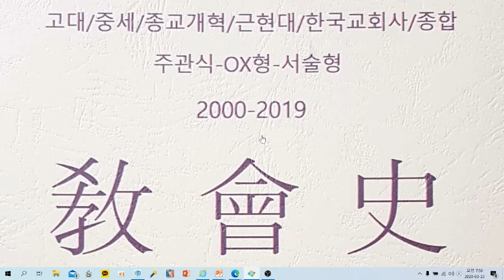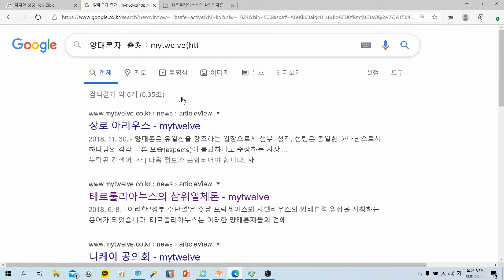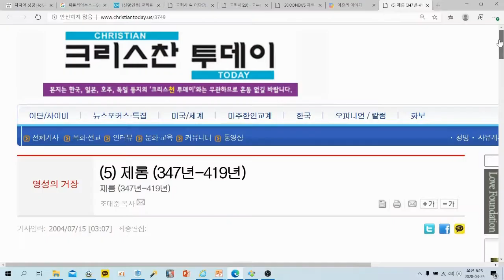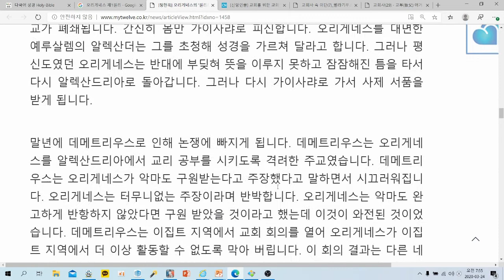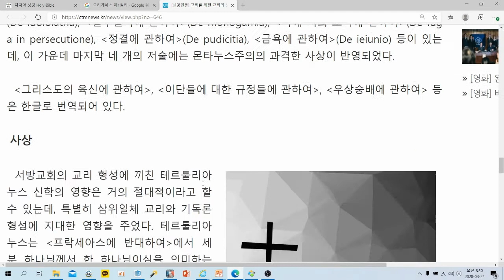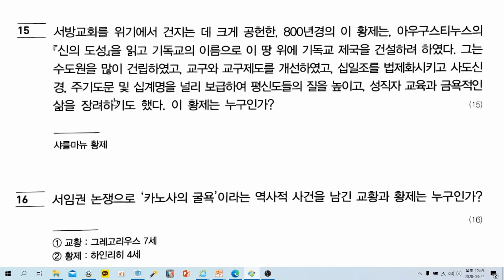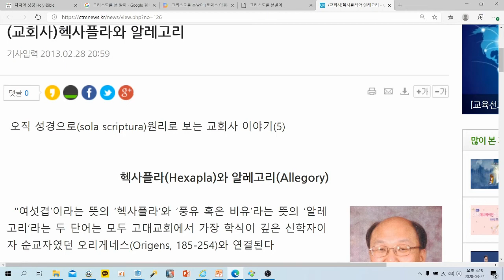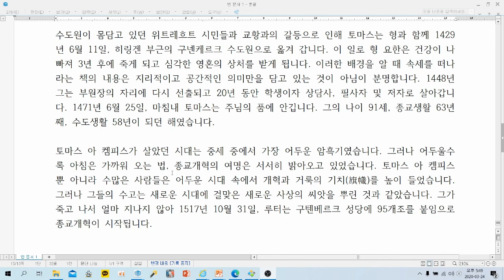목사고시 교회사 문제(고대교회사)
예장 통합 총회에서 발간한 목사고시 교회사문제에 대한 풀이 및 해설 영상입니다.  모든 자료는 개인이 인터넷에 흩어져 있는 정보의 바다에서 아무런 제한없이 수집한 것이므로 시청하실 때 참고하시기 바랍니다.
★ 고대교회사 주관식 문제